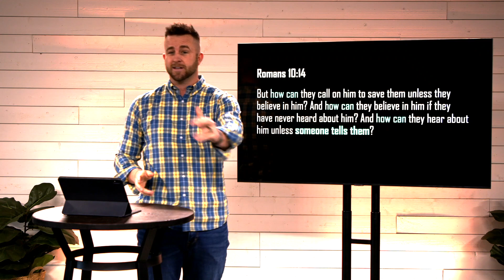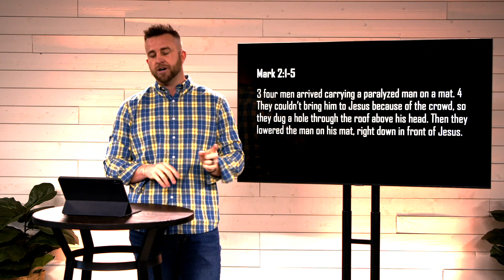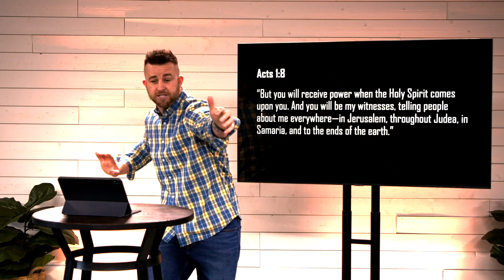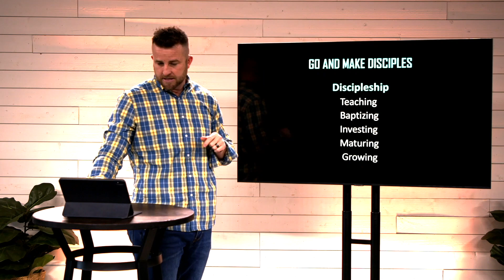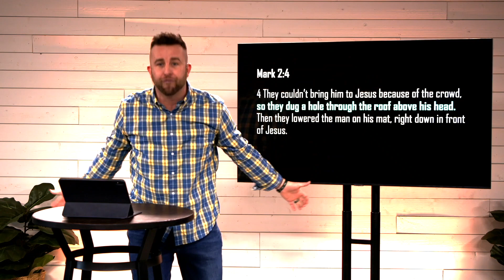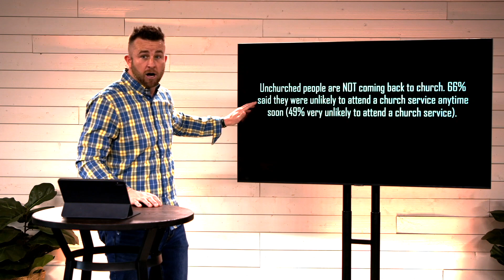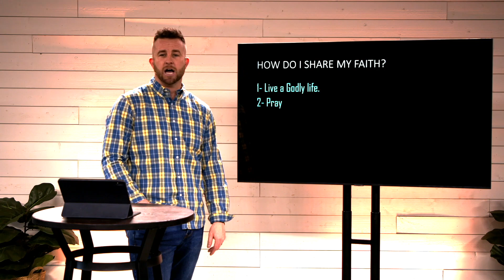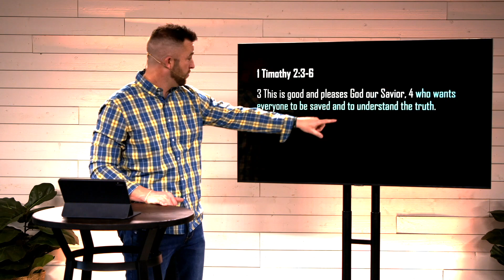God's Heart For You: Soul Winning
During this message, Pastor Brian shares that God's heart for us is to share the Gospel near and far, so that all may know Jesus. Often times, when people hear or look at the "Great Commission," soul winning isn't considered to be a part of it. Discipleship does not happen without winning souls to Jesus!